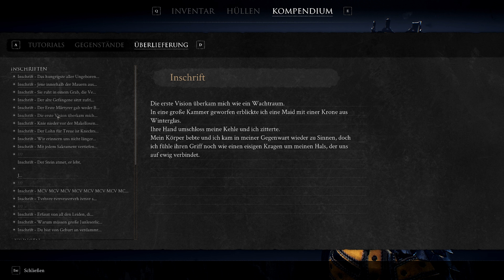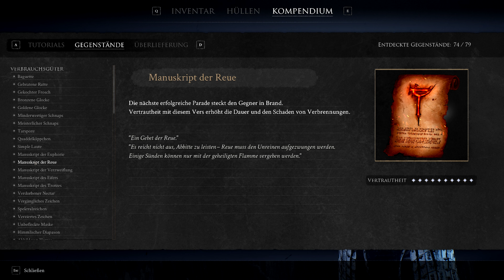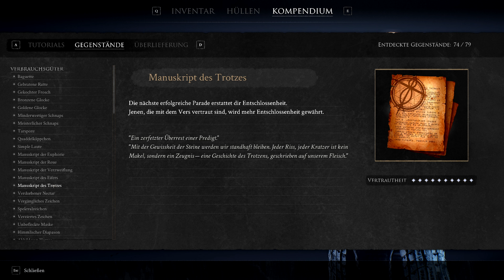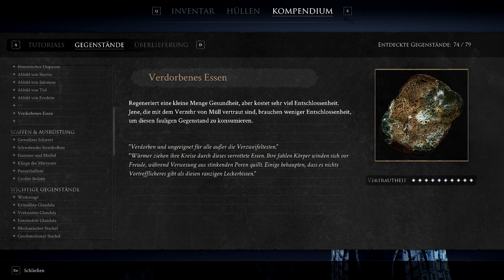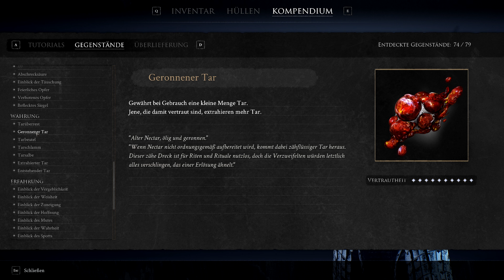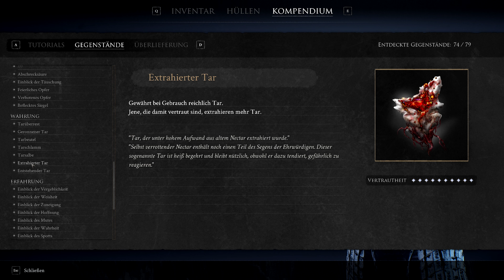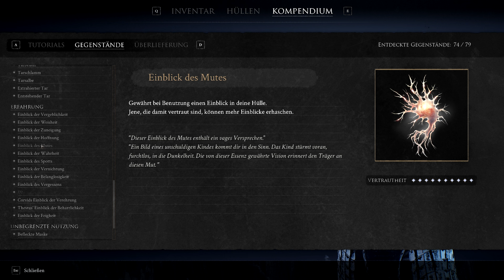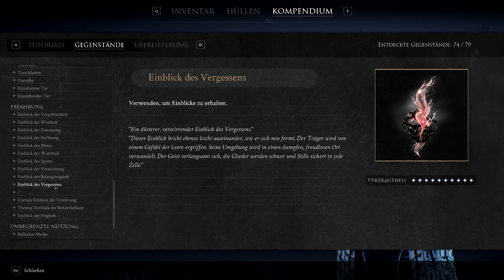Mortal Shell - Sammelsachen (Alle Hüllen + Skins und ein Teil des Kompendiums)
Servus zusammen.

Ich habe mich wieder an ein Sammelsachenvideo gesetzt und hoffe, dass es euch gefällt.

00:00 Vorgequatsche
02:10 Alle Hüllen
03:47 Laber laber
05:36 Kompendium (Überlieferungen)
10:43 Essen für die Kompendiumeinträge
16:11 Kompendium (Gegenstände)
43:17 Waffen zeigen + Händlergespräche und Ratten kaufen
55:14 Alle Skins aller Hüllen
01:03:10 Nachgequatsche